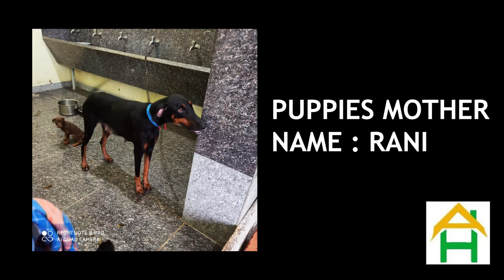Why should we buy Dobermann ? | Pet Ulagam | The Real Truth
Hi all,
In this video, i have mentioned the real facts of dobermann.
Cinematographer : Harshid
Editor : Baskar Prabhu, Pradeep
More interesting videos on the way.

Dog Breed : Dobermann
KCI Certified

We Also have Lab and Dolmation.
Location : Chennai

Anyone interested in quality puppies,